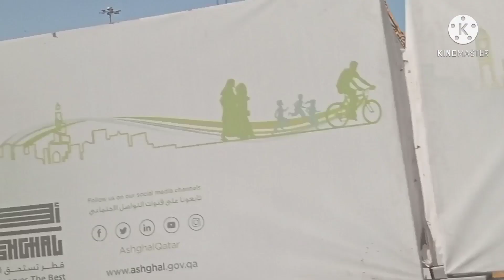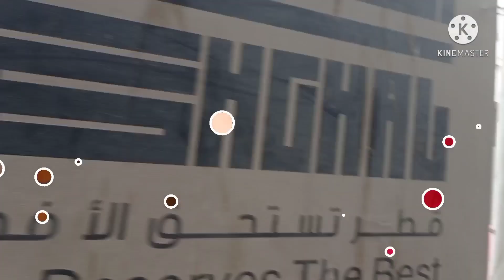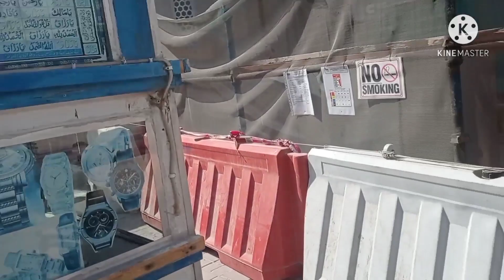SOUQ WAQIF QATAR PART 1 | VLOG NI CABAS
VLOG TITLE: SOUQ WAQIF QATAR PART 1| VLOG NI CABAS

Being an OFW is not easy. Ini-enjoy lng namin ang buhay abroad para makalimutan ang stress sa work at homesick.

I will post videos kung ano ba ang buhay ng mga OFW na tulad ko dto sa Qatar.

Places, Lifestyle and Culture of this Country.

Where you can contact Kuya Lan De Guzman for the Streaming ang and Recording Set
Check this out:

My V8 Sound Card and BM800 Microphone Set-Up in Qatar - UNBOXING| VLOG 007

BAGONG PERA NG QATAR - Hindi tinanggap ng Oreedo ATM for deposit | VLOG 006

Dancing Videos ng Unica Ija ko.. Nakita ko sa mobile phone ko - VLOG 002

My First VLOG in Metro Rail and Mall Of Qatar - VLOG 001

EARN 6 FIGURES PER MONTH - KUMITA GAMIT ANG FACEBOOK

Earn 6 figures income in a month - The key to your financial breakthrough

Credit to my Vlog Music